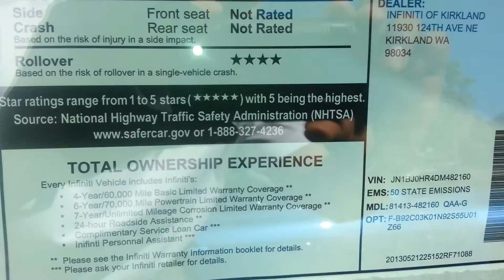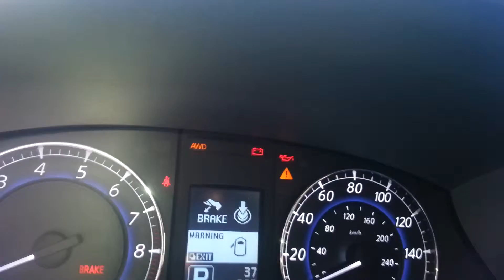'13 EX37 w/ Prem and Del Tour - Alan M, Yihsiu C, 7/16